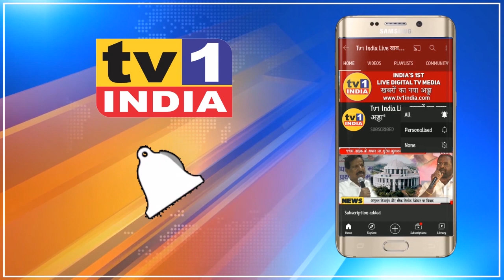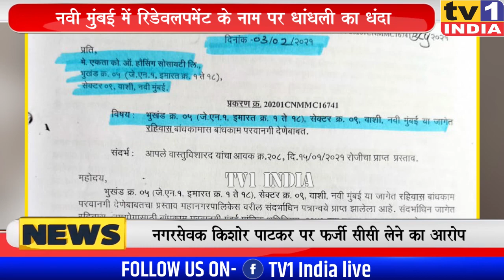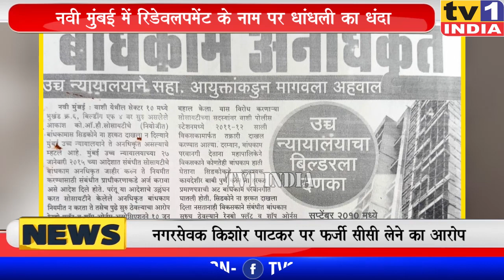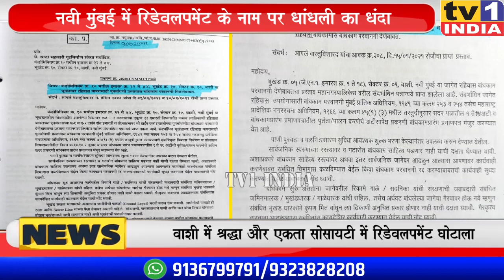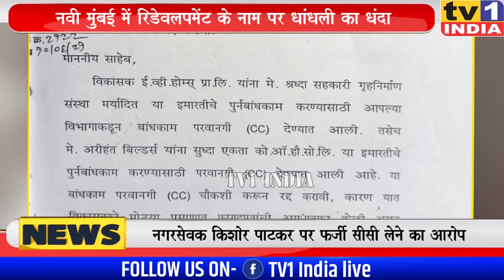Navi Mumbai में रीडेवलपमेंट के नाम पर धांधली का गोरखधंधा | Shraddha Society की सीसी पर बवाल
Navi Mumbai में रीडेवलपमेंट के नाम पर धांधली का धंधा | Shraddha Society की सीसी  पर बवाल
तस्वीर में दिख रही वाशी की श्रद्धा और एकता सोसायटियों के रिडेवलपमेंट में धांधली का बड़ा खुलासा सामने आया है. दस्तावेज बताते हैं कि दोनों सोसायटियों को दी गयी निर्माण सीसी पूरी तरह बोगस हैं. रिपाई नेता बालासाहब मिरजे ने इस धांधली का खुलासा करते हुए बताया कि श्रद्धा को फरवरी 2021 में सीसी दी गयी जबकि उसका एग्रीमेंट अगस्त 2013 का यानी 8 साल पुराना और अधूरा है. एकता सोसायटी का घपला तो इससे भी बड़ा है. एकता को 3 मई 2021 को सीसी दी गयी लेकिन टीनेंट का एग्रीमेंट उसके 15 दिनों बाद यानी 16 मई को बना हुआ है. यानी एग्रीमेंट से पहले ही सीसी दे दी गयी जो धांधली का बड़ा सबूत है.  बालासाहब मिरजे ने कहा कि यह सब काली कमाई के लिए की गयी जल्दबादी है. ऐसी ही जल्दबाजी आकाशगंगा सोसायटी के साथ की गयी थी जो आज तक इलीगल है और इसके 28 सभासद घर नहीं मिलने से सड़क पर हैं.